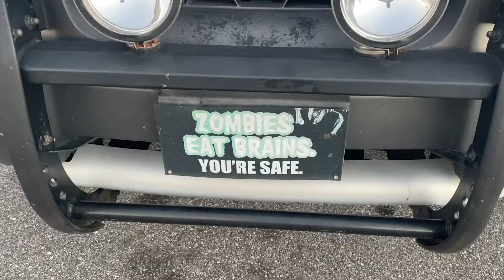BIKER DAD: Cruisin' into 2021...with the top down and hoping for a smoother ride